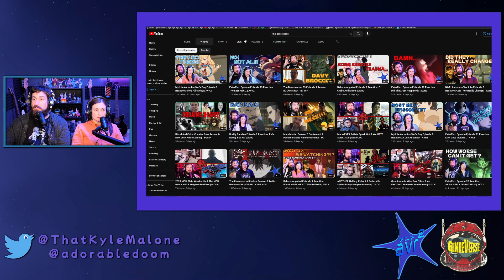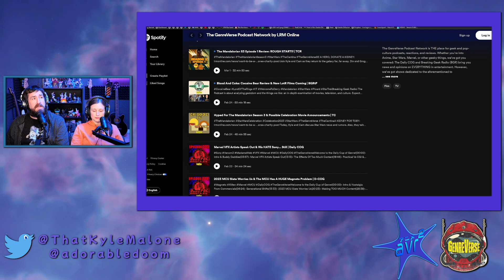Buddy Daddies Episode 8.5 Reaction: Miri's Greatest Hits | AVR2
Buddy Daddies Episode 8.5 Reaction

00:00- Intro
01:41- In The Beginning & Throwing Fits
05:45- The Mom & How To Talk To Kids
10:02- Actual Advice For Raising Kids
15:22- Burnout Is Real
17:00- ED & Final Thoughts